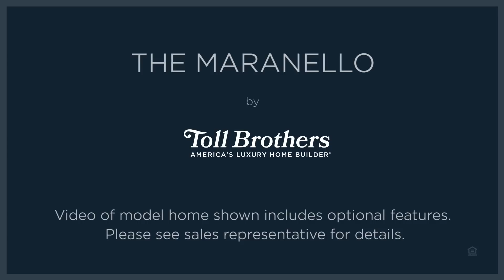The Maranello Extended Tour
Spacious, open layout for the contemporary lifestyle. The Maranello's welcoming foyer leads to the large great room with adjacent breakfast area and two sets of impressive sliding glass doors, leading to the covered lanai. A well-designed gourmet kitchen overlooks the sunlit breakfast area and features large illuminating windows, sizable center island with walk-in pantry, as well as access to a Cabana bath and out to the covered lanai. The first floor master bedroom features a large walk-in closet, and deluxe bath with separate shower, private water closet, and dual-sink vanity. Additional features include a separate well-appointed laundry room and a second floor which features a desirable loft space, additional bedrooms and baths. ;